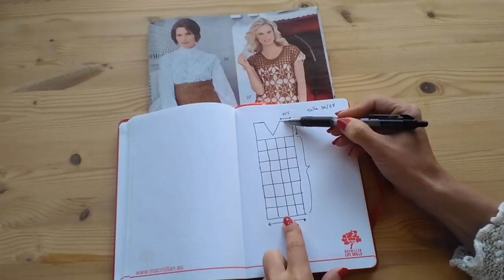TÚNICA CROCHET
En este vídeo te enseño a hacerte una túnica a ganchillo hecha con cuadrados o granny squares.
Está hecho con hilo Dalia de la casa Omega Yarn. He utilizado 180 gramos y una aguja de 4mm para realizar una talla S.